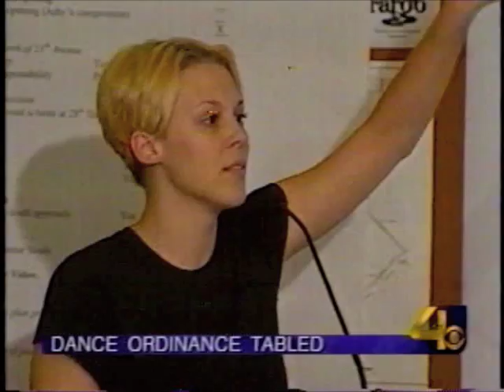Fargo Dancehall Ordinance (2000) Part 2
WDAY/KX4: Fargo Dancehall Ordinance (2000) - Part 2. These stories focus more directly upon Liquid Motion.